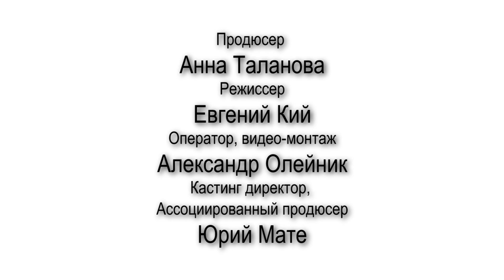Promo Киноальманах про любимый город "Запорожье, я люблю тебя!"